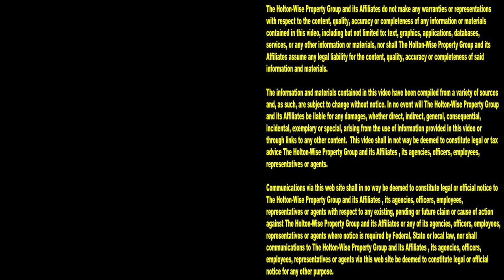Angry Landlord Lost her Mind when we tried Buying her House via Direct Mail | Landlords From Hell 22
Direct mail marketing gone wrong! It's true that direct mail marketing is the best way for real estate investors to market to sellers for houses to buy. Some of the best direct mail marketing prospects are landlords. In fact, direct mail marketing to landlords is one of the most common real estate acquisition strategies. If you watch all of the live evictions caught on tape on The Tenants From Hell Show here on HoltonWiseTV, you can see why direct mailing landlords is such an important strategy for real estate investors. However, not all homeowners are happy when they receive an I buy houses letter. Some homeowners lose their mind when they receive direct mail postcards from investors looking to buy their home. During the 221nd episode of The Landlords From Hell Show, you'll get to hear a crazy landlady lose her mind after she received a piece of direct mail marketing in the mail inquiring about buying her house. Instead of throwing this yellow letter away, she went completely bananas and began harassing the HoltonWise property management staff.

📺 HELPFUL RESOURCES
Holton-Wise FAQ